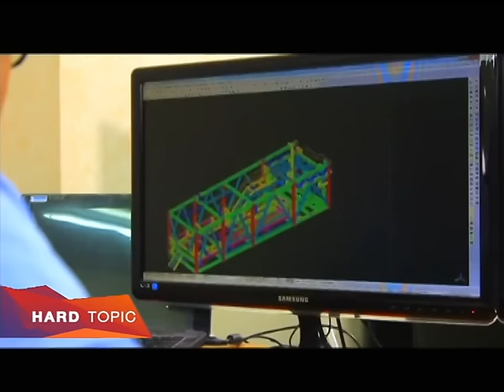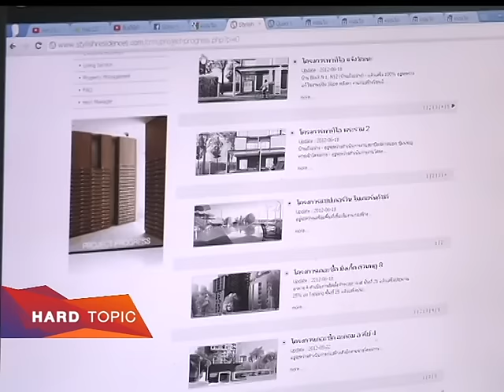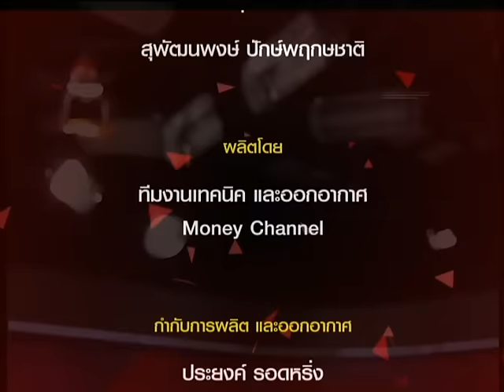Hard Topic ช่วงที่ 2 "แรงงานหุ่นยนต์ พลิกโฉมอุตสาหกรรม" / 12 ก.ย. 59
ช่วงที่ 2 "แรงงานหุ่นยนต์ พลิกโฉมอุตสาหกรรม"